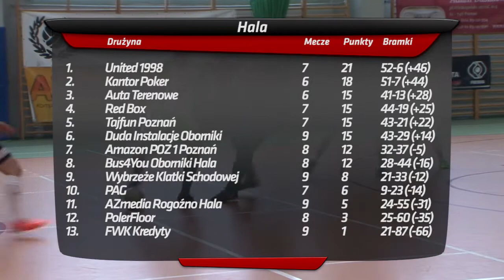Red Box Poznańska Liga Halowa - Tajfun Poznań VS FWK Kredyty